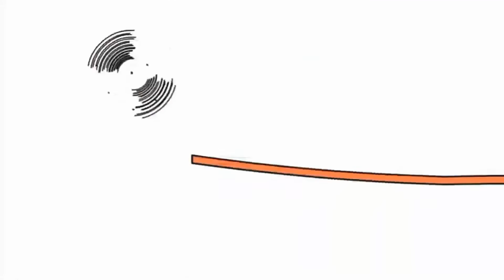Копия видео "Bruno The Great Disney Music Clip"